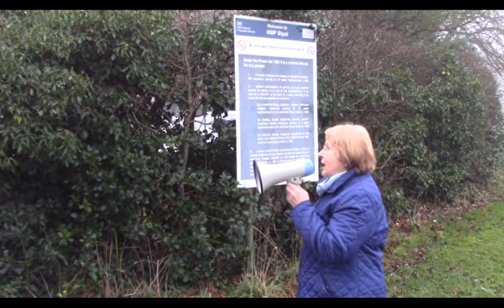Melanie Shaw HMP Styal.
brave member of the public, makes plea to Government about the plight of Melanie.